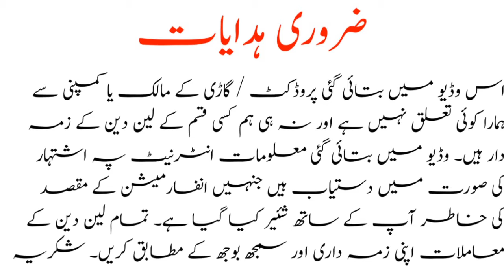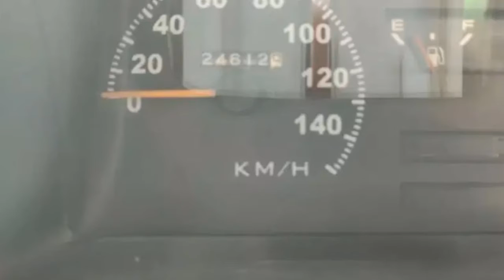Suzuki Mehran | Mehran Car for Sale | Used Cars for Sale